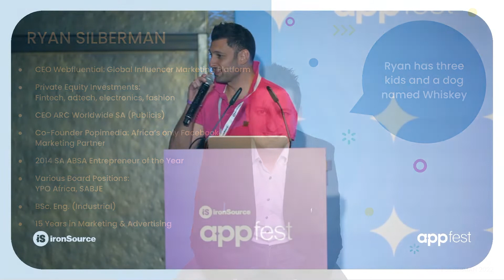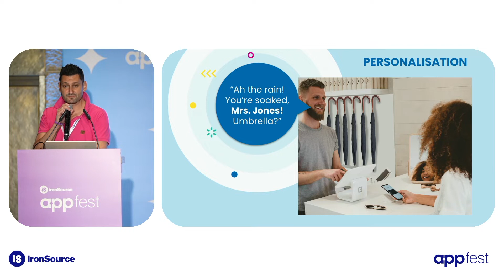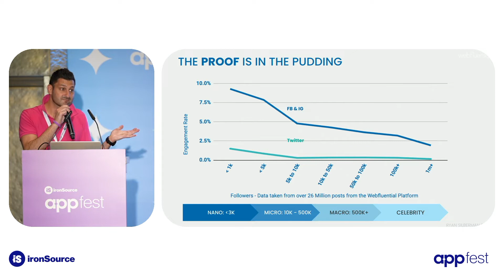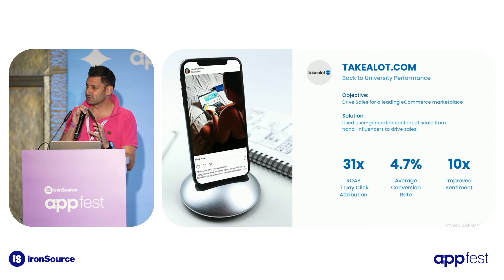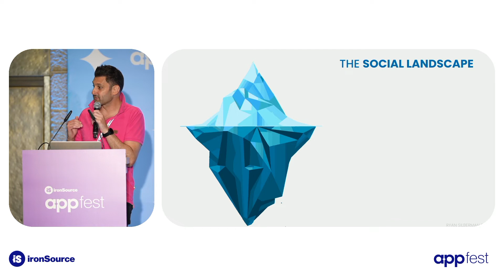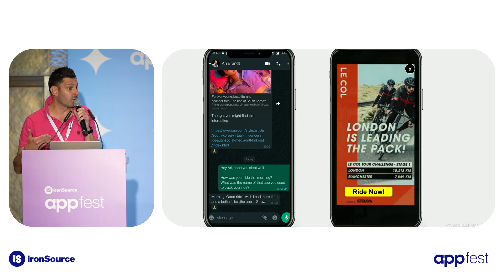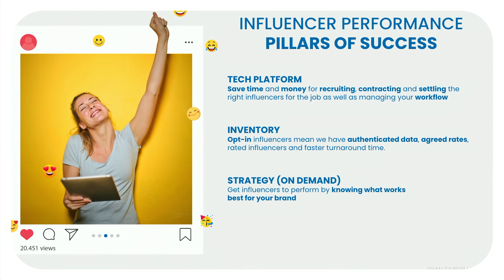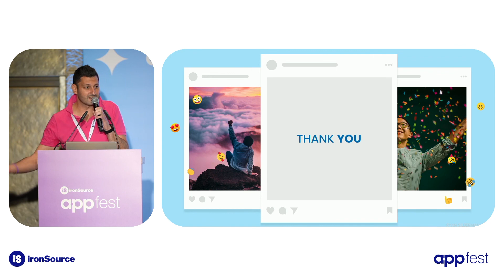Making Influencer Marketing a Performance Channel - Ryan Silberman, Webfluential // Appfest 2022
At Appfest 2022, Ryan Silberman, CEO at Webfluential, explained how influencer marketing can become an effective performance-based channel.